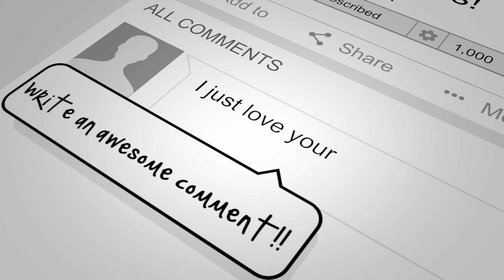포레스텔라(Forestella) - Scarborough Fair | 불후의 명곡2 전설을 노래하다/Immortal Songs 2 | REACTION!!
This one ...it was so beautiful. It will touch your heart!
'A drew Nation' reaction.'
(Want us to review something for you?)
SEND US SOMETHING:

forestella bohemian rhapsody reaction, forestella pitta, reacting to forestella, react to forestella, eaction, 포레스텔라 - 나 가거든[불후의 명곡 전설을 노래하다, forestella shape of you reaction, forestella shape of you, reaction scarborough fair forestella, forestella if i leave reaction, immortal songs 24, kang hyung ho forestella, doo hoon forestella, woo rim forestella, shape of you forestella reaction, 당신 반응의 forestella 모양, shape of you forestella, 당신의, forestella 모양, forestella, bohemian rhapsody, drew nation reaction forestella,